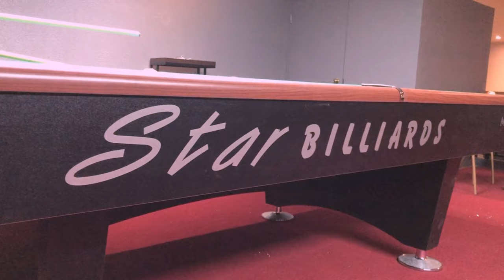Jubass Restobar & Billiards | Time lapse preview of our billiard table installation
Jubass Restobar and Billiards is the newest all-in-one place in both food and entertainment. We are located in the heart of Cebu City, Philippines.

Address: F&B 3, Garden Row, Ayala Malls Central Bloc, IT Park

LANDLINE: